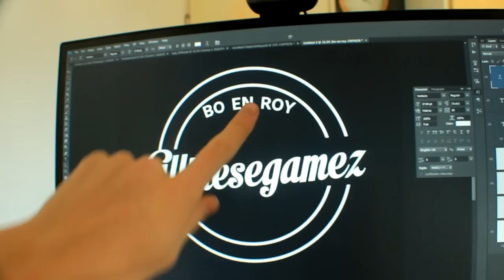All These December Vlogs - Dag #17 (Roy)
OUTRO MUZIEK BY:
Urban Contact - Sky Express (Orginial mix)